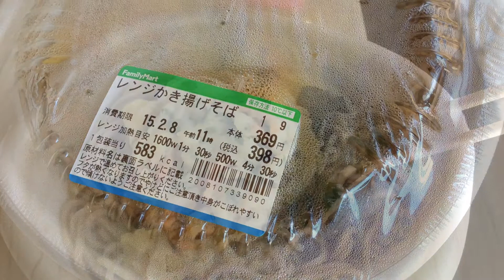『お弁当動画』〜2015/02/14〜、、お弁当と言いつつ、カップ麺やコンビニサンドイッチも混じっているが、まあ、ね。、、カニカマ・がんもなどの煮物弁当。ファミマの、、、ま、そんなあれやこれや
『お弁当動画』〜2015/02/14〜、、お弁当と言いつつ、カップ麺やコンビニサンドイッチも混じっているが、まあ、ね。、、カニカマ・がんもなどの煮物弁当。ファミマのレンジかき揚げそば。シーフードヌードルとサラダ。かき揚げっぽいものと卵焼きとシャケの昆布巻き弁当と前の日のお鍋の残りを汁がわりに、、。コンビニのハムサラダサンドとサラダとカップ春雨。